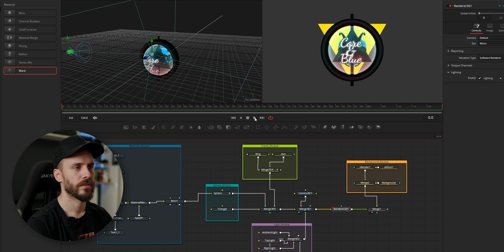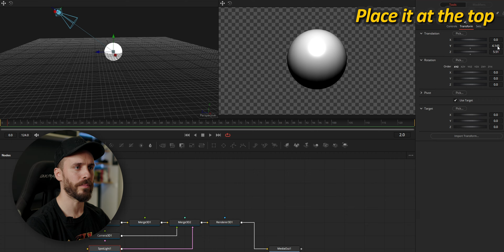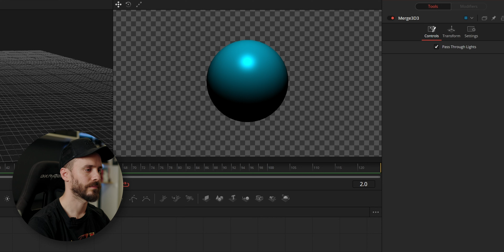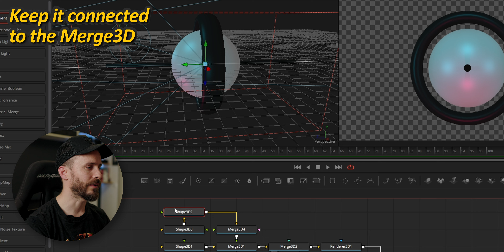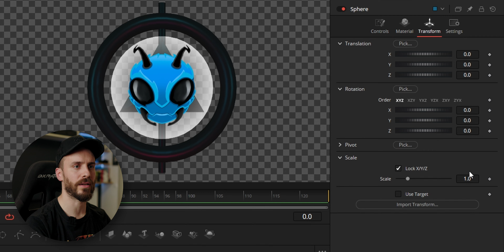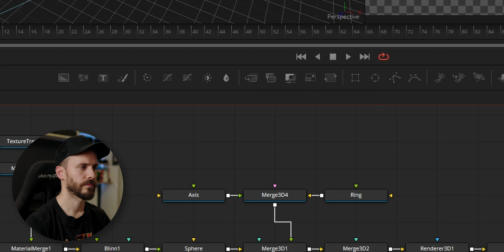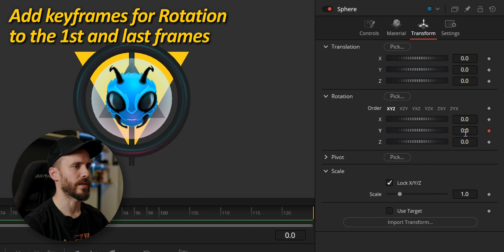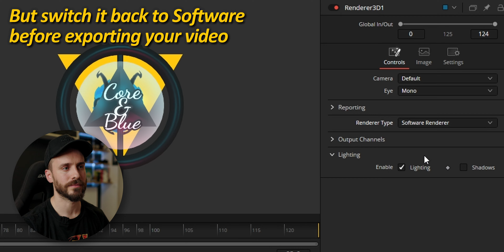Basic 3D Modeling in DaVinci Resolve 17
This video about 3D Modeling in Fusion and DaVinci Resolve 17 is the first of a new series dedicated to practice your skills and get essential tips on different topics. This is not a complete beginner guide and the goal here is to get you inspired and more comfortable using Fusion.

Table of Contents:
00:00 - Intro
00:56 - Adding the base 3D tools
01:45 - Lighting
02:04 - Targeting an object
03:10 - Duplicating lights
04:22 - Building the ring
04:58 - Building the axis
05:48 - Adding material to a 3D shape
06:04 - Building the triangle
06:53 - Adding an image to a 3D object
07:39 - Adding text to a 3D object
08:30 - Shading materials and textures
09:10 - Adding 2D elements
09:55 - Animating a 3D composition
10:38 - Software vs OpenGL renderer

35mm Lens
50mm Lens

VIDEOMAKING GEAR
Favorite Gimbal
External monitor

AUDIO
Wireless Microphone
Compact Shotgun Mic
iPhone Vlogging Mic
Portable Audio Recorder
Favorite Headphones

LIGHTING
Studio Light
Large Softbox

OTHER GEAR
Articulated Camera Arm
Super Clamp
Editing Keyboard